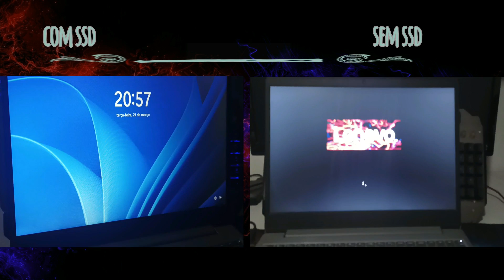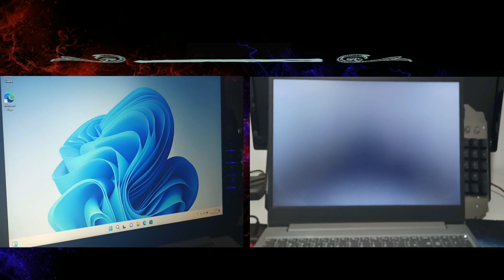Como Instalar SSD no Notebook Lenovo IDEAPAD S145 Rápido e Fácil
Fala Galera, beleza? No vídeo de hoje eu trago um Passo a Passo de Como Instalar SSD no Notebook Lenovo IDEAPAD S145 Rápido e Fácil, no vídeo eu instalo o Kingspec de 240gb SATA, explicando desde a desmontagem, até o Boot final após instalar. Este notebook tem um problema de lentidão nativo dele quando é comprado com HD ao invés do SSD, então resolvi fazer o upgrade, e ficou muito rápido, sendo apenas 9 segundos para boot. Eu espero que gostem, se gostarem por favor deixem o "Like", é muito importante para o Youtube recomendar mais vídeos do canal pra vocês, quero também que comentem se gostou, se tem dúvidas, críticas ou sugestões, compartilhe com seus amigos levando novas ideias aqui do canal pra eles, e se for novo por aqui por favor se Inscreva para conhecer o conteúdo e ajudar o canal também, tem muito vídeo bacana e tenho certeza que irão gostar. Valeu!

Gostaria de Ajudar o Canal doando Qualquer Valor ou Quantia? Faz um PIX:
Sua doação é muito importante para incentivar a criação de conteúdo online e sou muito grato a isso, os vídeos dão trabalho pra fazer, com muito carinho eu faço todos, qualquer ajuda é bem vinda. Obrigado

Configurações do PC:
Processador: Xeon E5 2640 v3. 8 Núcleos / 16 Threads / 2.60ghz Stock
Memória Ram: 16gb Machinist DDR4 ECC / 2133mhz 2x8
Placa de Vídeo: GeForce® GTX 1050 Ti 4gb
Placa Mãe: KLLISRE X99 LGA 2011
Gabinete: Aerocool CYCLOPS Black Edition Window